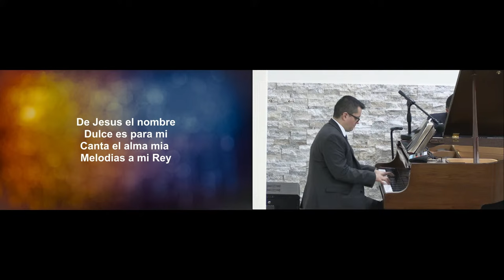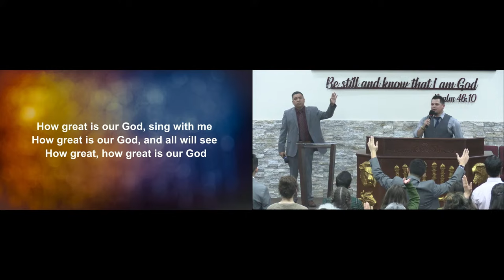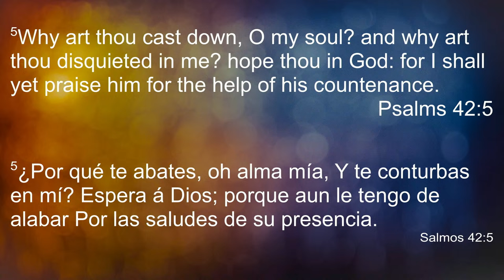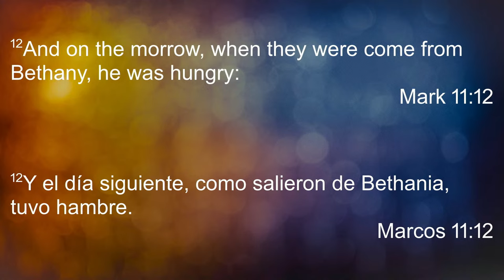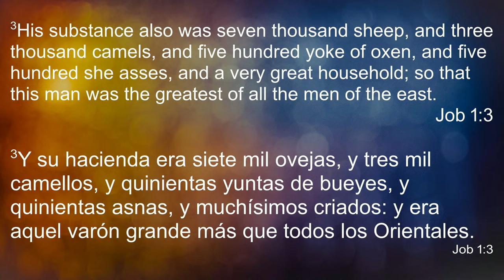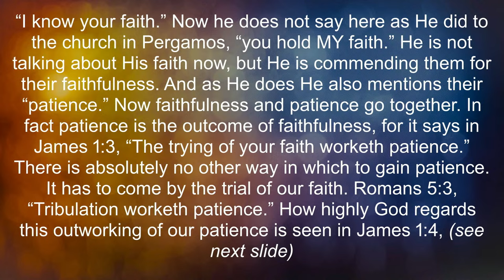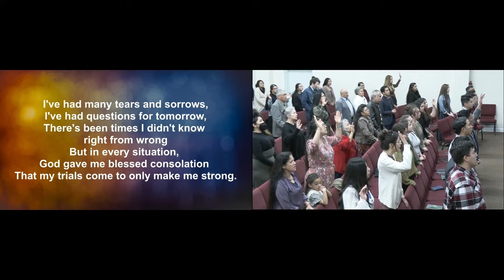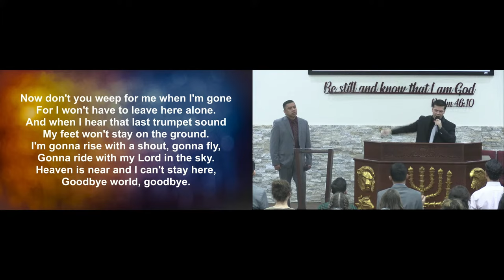Jan 31, 2024 | Bro Daniel Esquibel - Images of Christ - A Victor's Crown